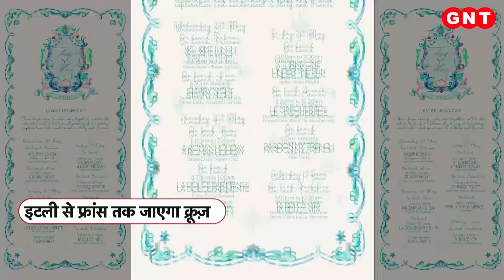Anant Radhika 2nd Pre-Wedding में कैसी होगी Radhika Merchant की ड्रेस ? जानिए पूरी डिटेल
अनंत-राधिका की प्री वेडिंग सेरेमनी का पार्ट 2 आज शुरू हो रहा है और इस बार ये शानदार समारोह सात समंदर पार एक आलीशान क्रूज पर हो रहा है. इस कार्यक्रम में शिरकत करने के लिए तमाम नामी चेहरे इटली पहुंच चुके हैं. जहां मेहमानों का भव्य स्वागत किया जा रहा है. सवाल यह भी है कि इस इवेट में राधिका मर्चेंट कैसी ड्रेस पहनेंगी, जानिए